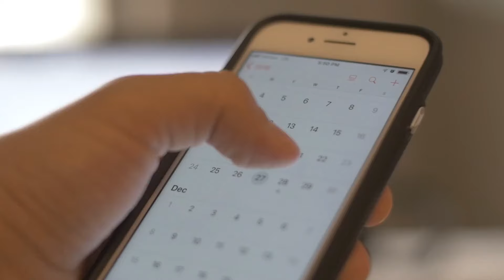Albizu University Bachelors in Psychology Programs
The bachelors in psychology programs offered at Albizu University helps those interested in a career in psychology get started on their path. Learn about the different programs that are offered and how Albizu can turn your passion into a profession!